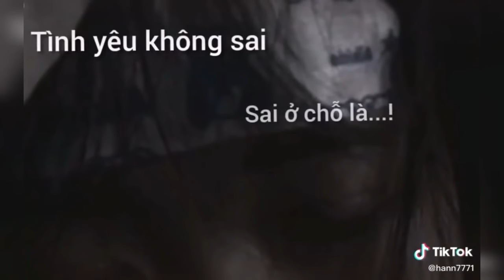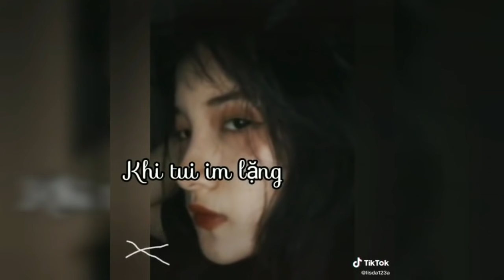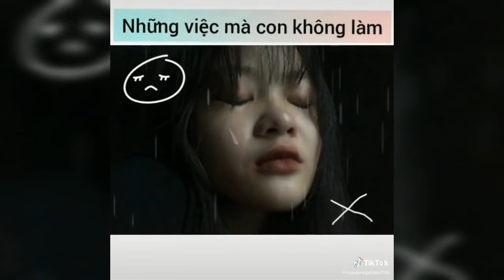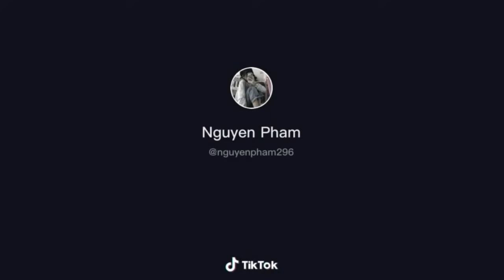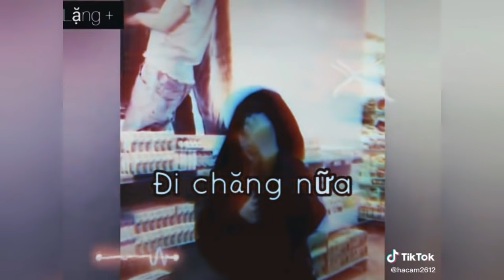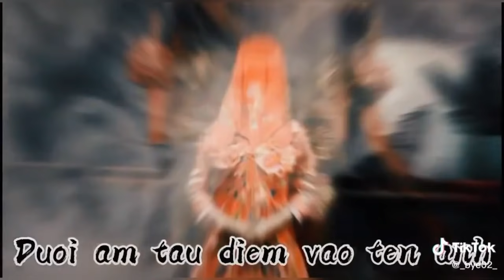Tổng hợp Tik tok buồn | Xem đi rồi khóc